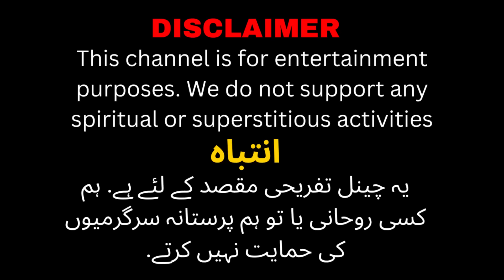Wahan ak bachi dekhti they | Real horror stories | scary stories | Urdu Hindi